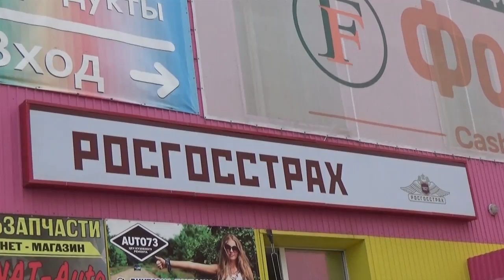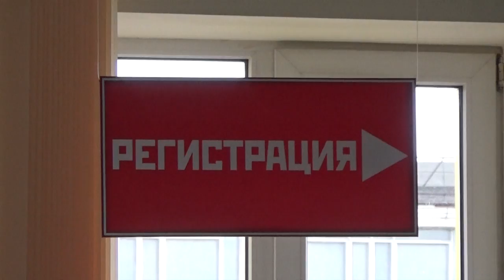В беспорядке очереди.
Социальный взрыв может разразиться в офисе «Росгосстраха». Терпение людей, выстаивающих многочасовые очереди, на пределе. Попавшие в  ДТП не могут получить талон на осмотр автомобиля в своей страховой компании.